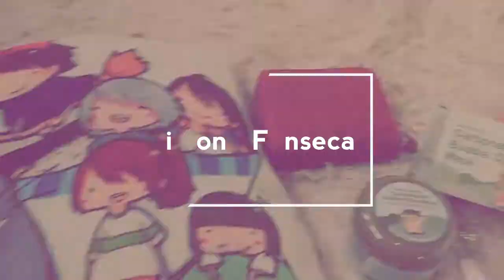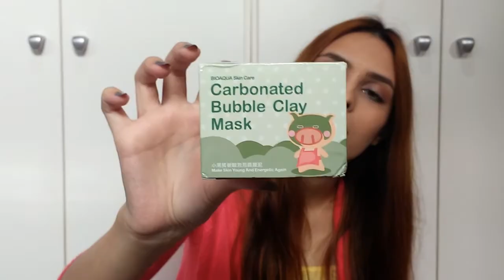Comprinhas do Ebay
Cadastra-se no Meliuz e ganha uma porcentagem do valor da sua compra on-line de volta:

Simone Fonseca